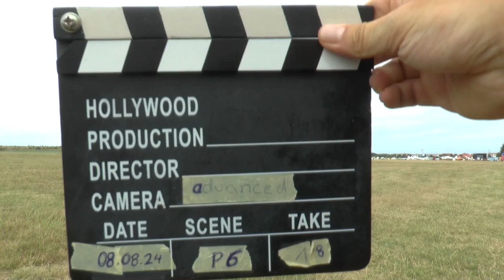WAGAC2024 P6 18 Vilém Říha 4thUnk